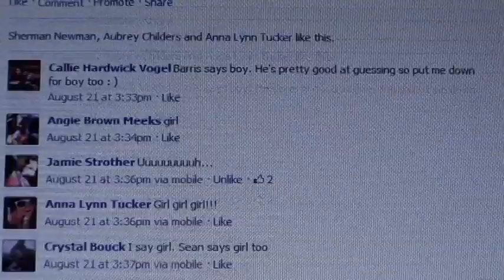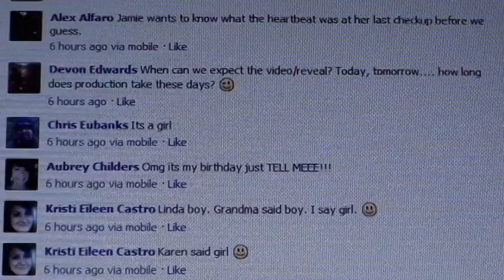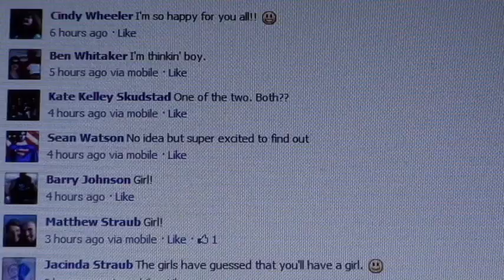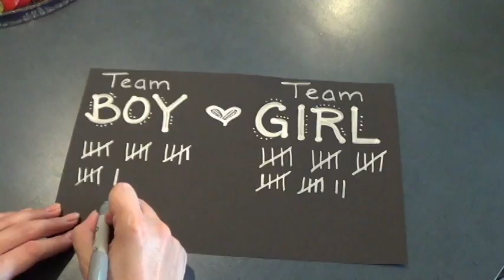Episode 3: The Gender Reveal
For Baby #2 we decided to have a gender reveal party. Nobody knew the contents of our big box, not even us. Will baby #2 be a boy or a girl? Watch and see!